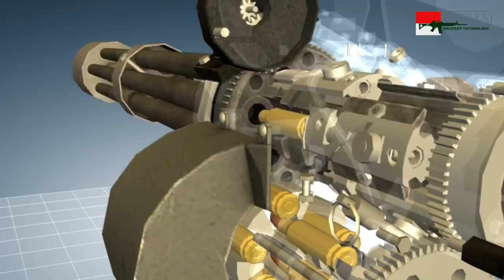Cara Kerja M134 Minigun / Gatling Gun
Lycma Mil-Tech

Sumber Video :
-  M134 Minigun The Modern Gatling Gun // Forgotten Weapons
- 1862 Gatling Gun Demonstration // Shooting USA
- B-57G CanberraPave Gat 20mm Vulcan Test Fire // jaglavaksoldier
- Firing the M134 Minigun 3-000 RPM // BeltFeds.Com, LLC
- Gatling Gun M134. MARINIR TNI AL // INDONESIA MILITER
- M134 Minigun Firing -wSlow Motion- at Knob Creek // Fuzzy Dice Projects
- M61 20mm vs GAU-8 30mm Cannon -A-10 THUNDERBOLT II Main Gun- // MilitaryNotes
- How a M134 Minigun works, Full Breakdown! // Royal Range USA
- ProFense M134 and Precision Remotes ROWS // Precission Remotes LLC
- ProFense M134 with Precision Remotes TRAP T-360 A3 M240 on the Polaris MRZR-- // Precission Remotes LLC
- Test firing Colt Digger // AMerican Sub Gunner
- US Navy Special Forces Unleash Awesome Minigun Fire // WarLeaks-Military Blog
- 実弾射撃 ガトリングガン 手動式機関銃 (Hand Cranked Gatling Gun) // 銃器研究家ガンズリサーチ
- Uji Tembak M134D Minigun Dari Helikopter // Putut Reza
- M134 Minigun fun in Afghanistan // eNubiX
- M134 Minigun Footage with Slo-Mo // Liberty Steele